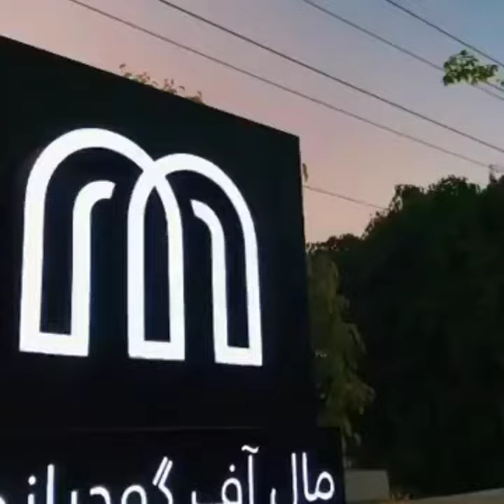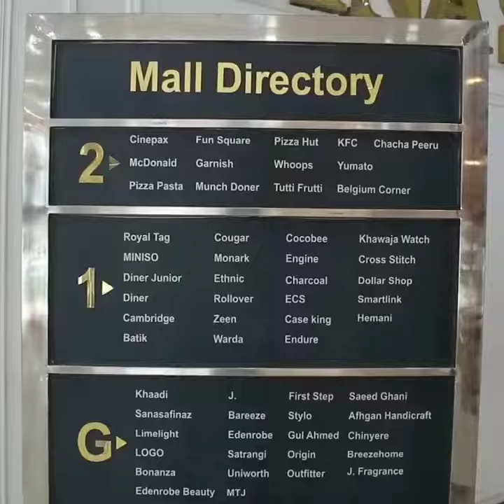Gujranwala best mall/Kingsmall